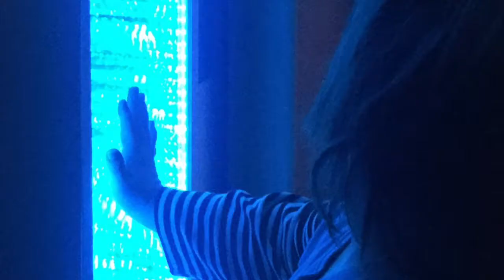Three Awesome Sensory Tubes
See the action of 3 Sensory Tubes from TFH Canada. It was a fun project to make! Share and love it. Or smile at least.